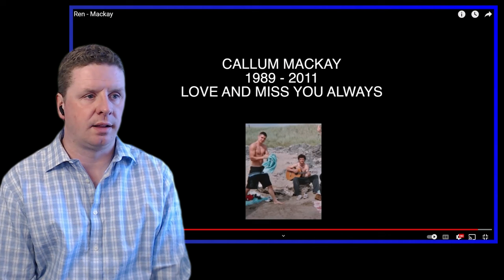First Time Hearing "Mackay" | Ren REACTION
Timestamps:
00:28: Introduction
02:21: Reaction
06:25: Closing Thoughts

Follow Ren: @RenMakesMusic